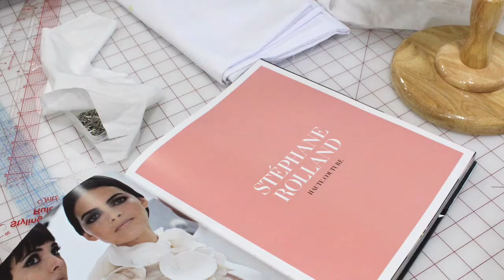What is Draping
Draping is the art of folding and manipulating fabric. In this brief video you'll get a glimpse into how a drape can develop.
If you’re interested in learning more about draping, origins of fashion design and the technical skills of dressmaking, You’ll be interested in LAIDIECLOTH U” the fashion design school, for fashion lovers💃🏾✂️

Uploads occur weekly; covering sewing for dressmaking tutorials, historical fashion lectures, fashion review like these and more!

On my website I offer all kinds of fashion design &  business templates